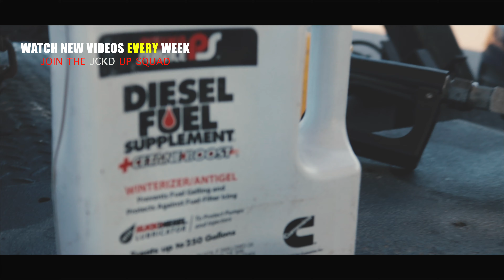Starting a Towing Company 101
FREE 30 DAY TRIAL! Sign up motor clubs and receive all your work digitally.

In this video i'm towing a Chevy Cruze & a Mazda CX-5 !

I hope you guys are enjoying all the videos so far! I'm working hard trying to get out the best footage and edited videos for towing and repos!  Bare with me as I get this all together! We're growing and y'all get to witness every move!

Which can be up to 2x a week sometimes!

BE SURE TO CATCH UP OIN ALL THE OLD VIDEOS TOO!